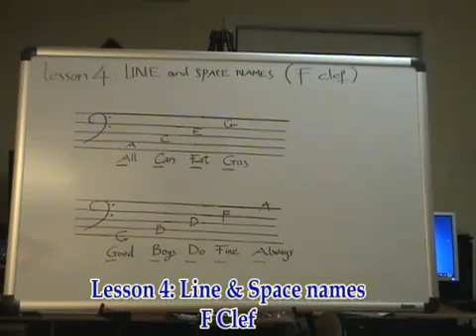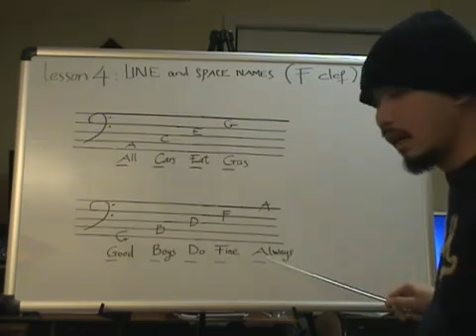Nhac Ly Can Ban 4 YouTube